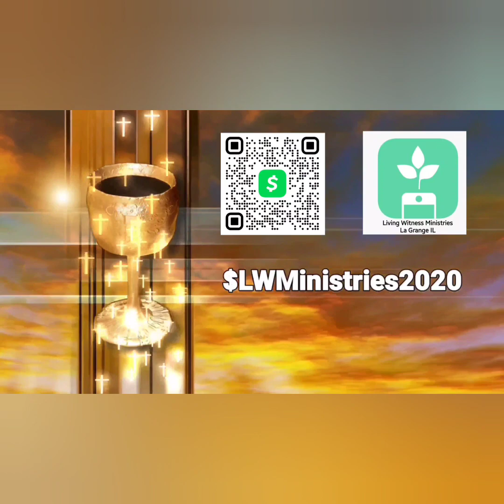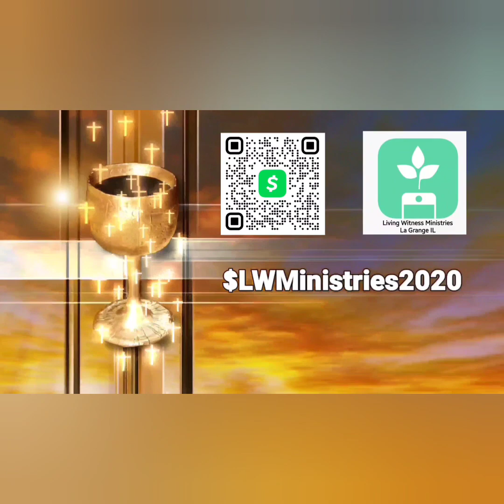Breakthrough Prayer Hour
Prayer for Vision Activation